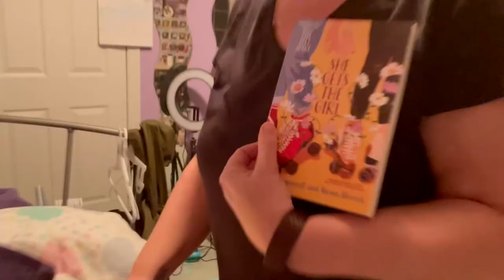MOM MESSED UP… big time | VLOGMAS 2021 DAY 13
Mom done messed up... but hey SO MANY PREZZIES!